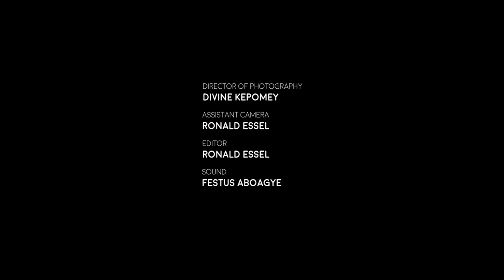Art by Richard Adusu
Adusu as he likes to call himself, developed a close kinship with painting using and developed it to what he likes to call spontaneous realism. This style when closed looked at is scattered but when felt has some texture to it and when viewed from a far gives you a true picture of an image.